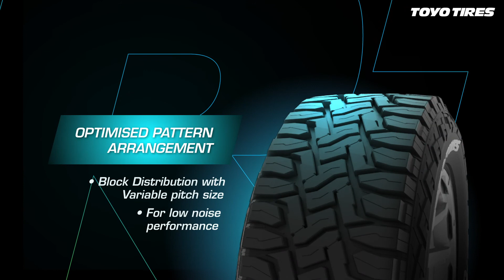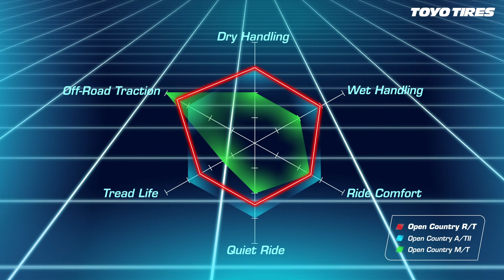Toyo Tires Open Country R/T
The Open Country R/T – Fit for weekdays urban jungle navigation and weekends natural jungle breakaway. Visit your nearest Toyo Centres to check out this latest edition to our impressive Open Country line-up.